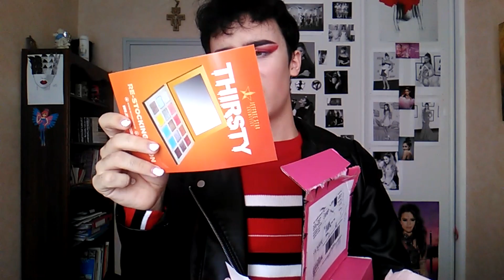UN ROUGE À LÈVRES BLANC !! Jeffree Star Cosmetics Review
Heyy y'all
Aujourd'hui, je suis de retour avec une vidéo plutôt spéciale puisque je fais un review d'un rouge à lèvres BLANC! Incroyable mais vrai! Le merveilleux Jeffree Star a mit en ligne un rouge à lèvre blanc liquide et mat nommé 'drug lord', voici le lien
Today, I'm back with a special video because I'm gonna review a WHITE lipstick! Incredible but true! The marvelous Jeffree Star gave us a wonderful matte liquid lipstick nammed 'drug lord' so useful for drag makeup and all! Here is the link: